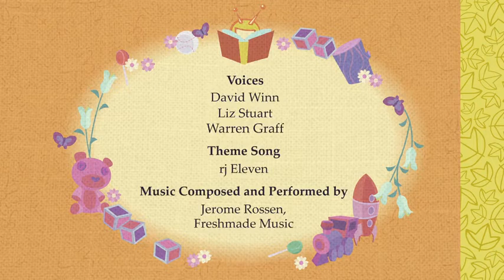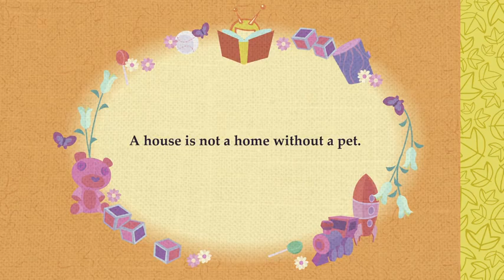Happy Tree Friends | Pet Peeve | The Marta Channel | Azulina 2007 TV